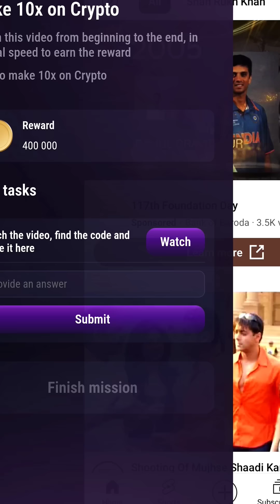Tapswap Make 10X On Crypto Video Code 20 july | Tapswap How to make 10X On crypto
Video TItle ---
How to make 10X on crypto (last chance)

• tapswap 20 july video code
• tapswap today 20  july video code
• tapswap watch daily video 20 july
• tapswap watch daily video july 20
• tapswap new code july 20
• tapswap code video july 20
• tapswap video 2nd code july 20

tapswap tasks manu cinema category watch the first video code kya hai